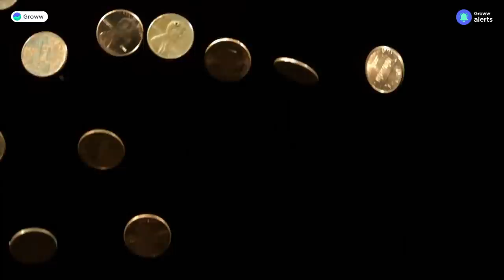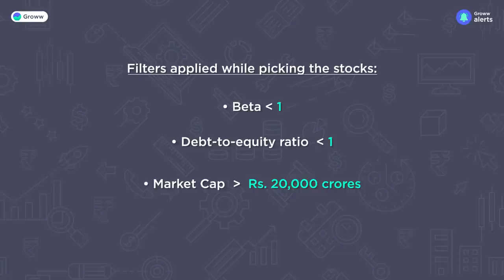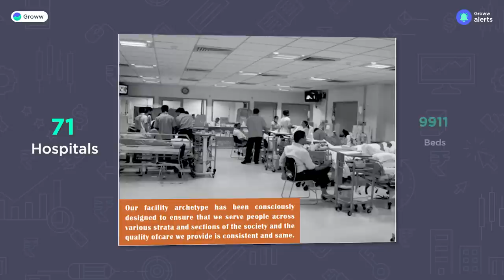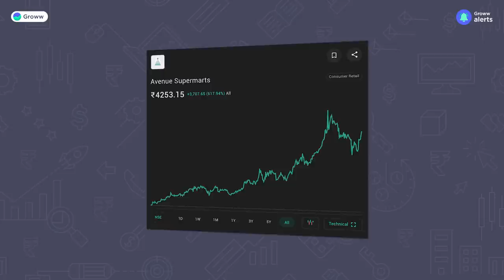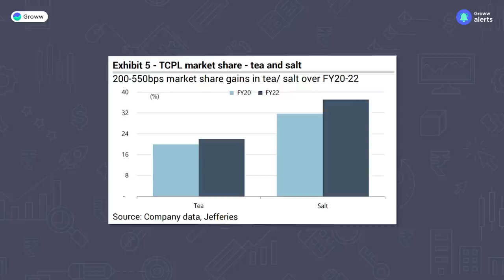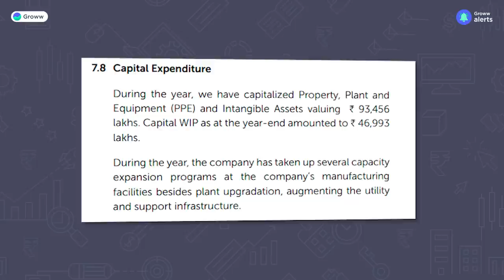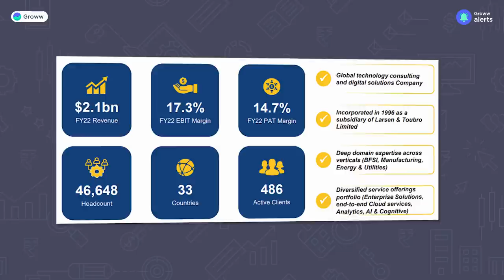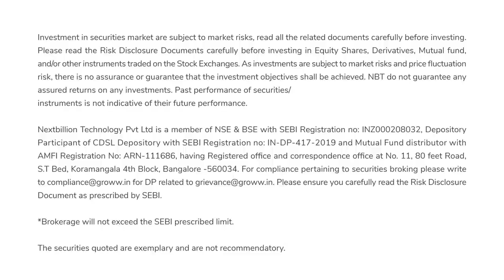Top 6 low-risk stocks which have given high-returns | Low-beta stocks | CA Aleena Rais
Top 6 low-risk & high-return stocks | Stocks with high returns | Low-beta stocks | CA Aleena Rais

0:00 - Introduction
2:47 - Company 1
4:17 - Company 2
 5:57 - Company 3
7:23 - Company 4
9:35 - Company 5
11:05 - Company 6
12:49 - Conclusion